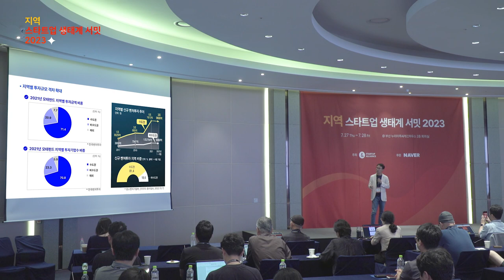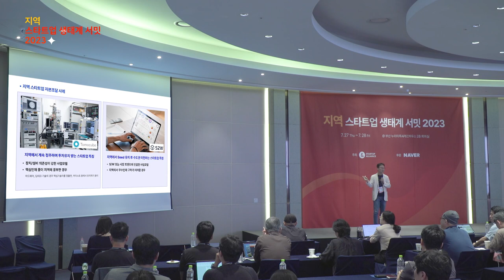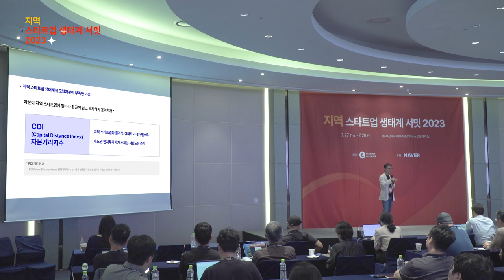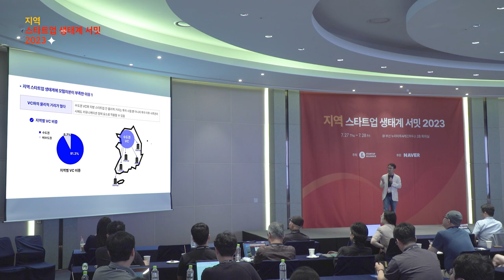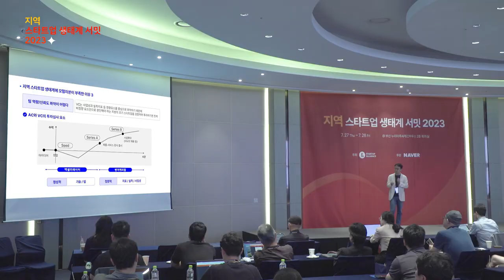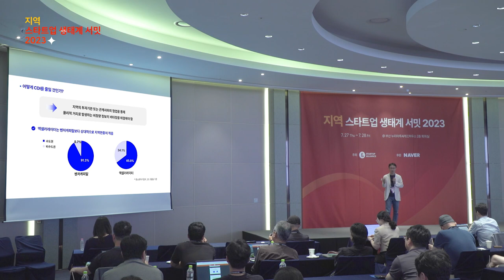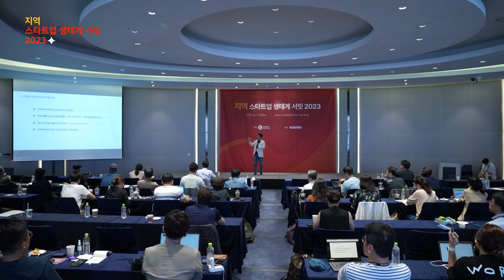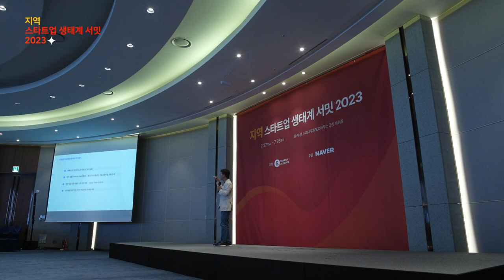[지역스타트업생태계서밋] 2-6 지역 스타트업에서 모험자본의 역할 - 이용관 한국초기투자기관협회 협회장